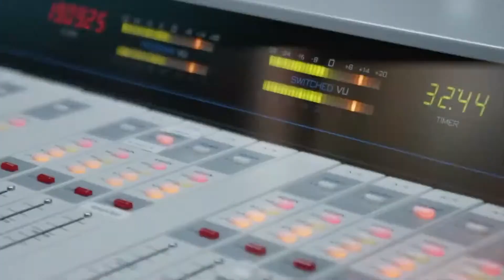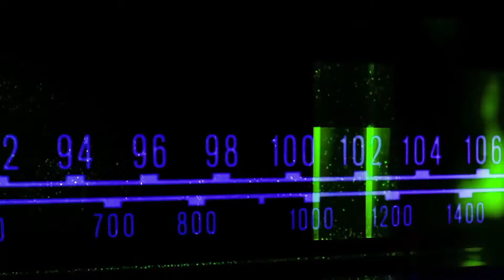DAYSE PAPAROTO CONTANDO SUA HISTÓRIA NO PROGRAMA ADORE MAIS (11/08/22)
Dayse Paparoto é vencedora da 1ª edição profissional do MasterChef Brasil, Indicada Chef revelação pela Veja SP em 2009 e 2010. Jurada do Bocuse D'or, o maior concurso gastronômico do mundo, em 2018.
Graduada em Cozinheiro Chef Internacional pelo Senac Águas de São Pedro, cursou o módulo de Frutos do Mar no Le Cordon Bleu de Paris e de massas com o Chef Matteo Ferroni em Roma. É Gestora Executiva de Negócios pela LLC Business University; Técnica em Hotelaria e Turismo e Processos Gerenciais.
Atualmente é mentora gastronômica do projeto Pro-Ema no Timor Leste (Ásia) e Chef Consultora do Restaurante Carat em São Paulo.